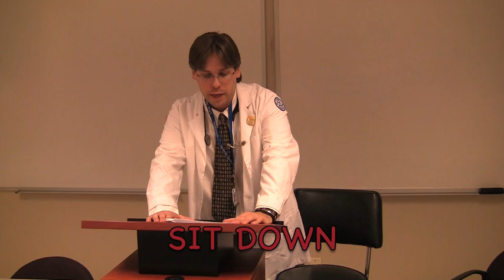Nursing Communications Final Video Presentation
This video contains what not to do vs. what to do when conducting oneself in the hospital setting as a student nurse..